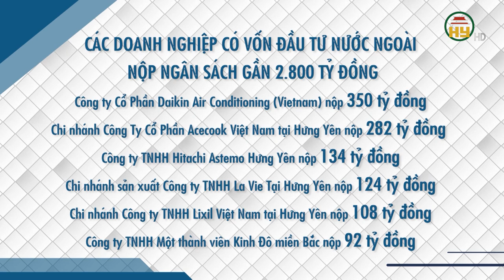Các doanh nghiệp có vốn đầu tư nước ngoài nộp ngân sách gần 2800 tỷ đồng